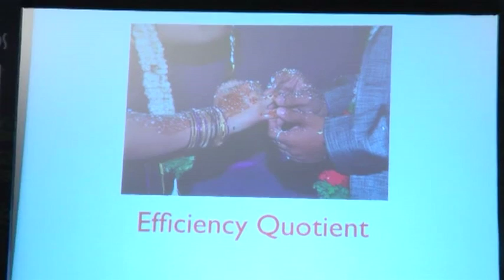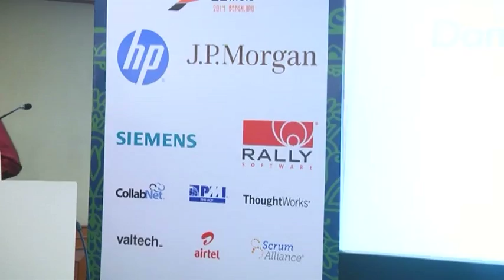Agile India 2014 - Lightning Talks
Lightening Talks